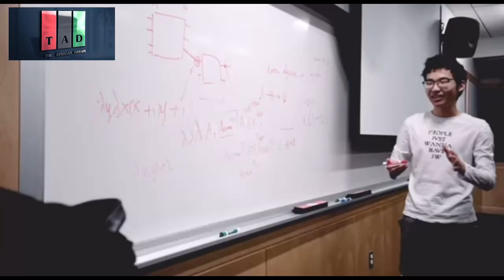This 23 Years Old Sierra Leonean Genius Built Robots That Preach Peace, Using Scrap Materials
A young Sierra Leonean innovator and self taught engineer, Ibrahim Parizco Dainkeh has built the first-ever peace robots in the world. The robots are designed to preach peace in Sierra Leone and the world at large.

Almost over 60% of the materials he used to build the robots were from the junkyards. He used a damaged drone controlling remote and transformed it into a remote to control the movement of the robots.

Videography by Mohamed Said Dakowa